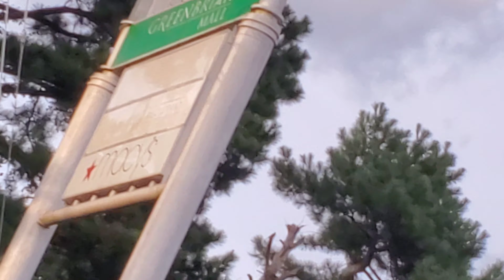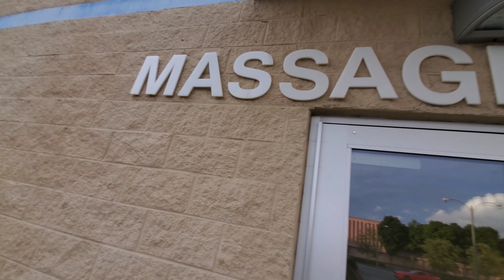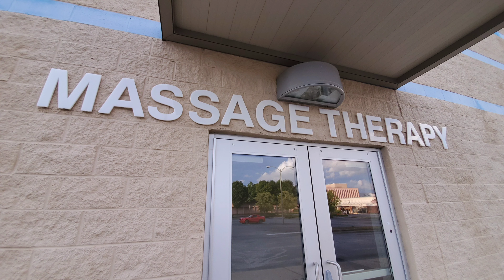Abandoned: Everest/Altierus Career College [Former Cub Foods] - Atlanta, GA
What's good everyone!? In this video, I will be exploring an abandoned Everest/Altierus College that was an old Cub Foods. Cub Foods ceased all of its Georgia operations in 2001, leaving 19 stores abandoned in total. This particular building sat empty for about 10 years until it was announced that the mall would be leasing the space to a college. There are mixed reports about which college was the first tenant, so I decided not to list a name. The most recent ones were Everest Institute, which operated for about 4 years, and Altierus Career College, which lasted even shorter. It is evident that the building hasn't been maintained well due to the amount of weeds and wasp nests around the building. Greenbriar Mall is struggling, and as of January 2021, Macy's announced that it would be closing its 3 story location at the mall, leaving it without any main anchor tenants. Macy's was really the only remaining source of life the mall had, and now with it slated to close, the mall is left with a Dollar Tree and a few other small tenants on the inside to keep it afloat. I am hoping to return to this mall before the Macy's closes permanently. Due to the renovations made to this building in order to make it a college, the chances of any retailer moving in are rather slim in my opinion. Thank You for Choosing Zee Mann!